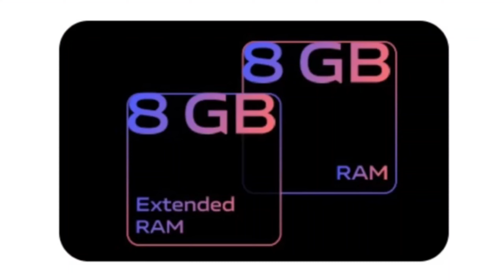vivo Y28s full Specification IN Hindi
Vivo Y28s Full Specification

Doston Aaj ham dekhne wale Hain Vivo y28s ke full specification details ke andar to video ke End Tak aap jarur Bane rahe...

About Channel:-

On This Channel You Will Get info about Tech, Upcoming Smartphones, Mobiles information and Many More. We Will Compare the upcoming Smartphones from that You can get the Best Information before Buying any Smartphone that will be Beneficial for you. We will try Our Best to deliver you the best and Informative Content